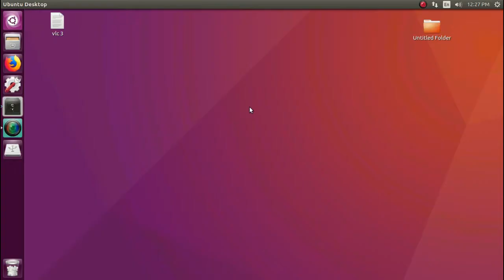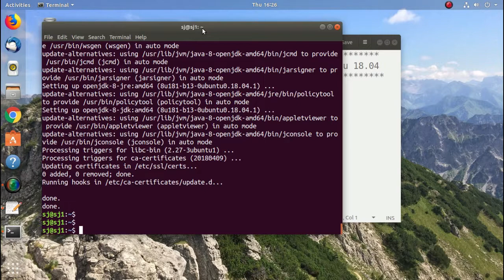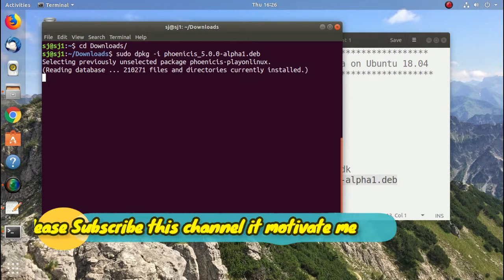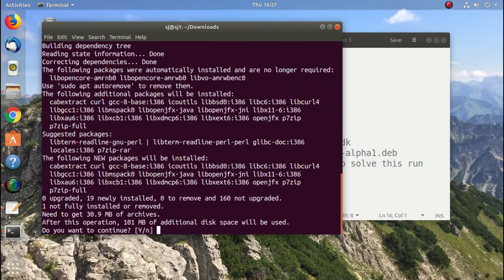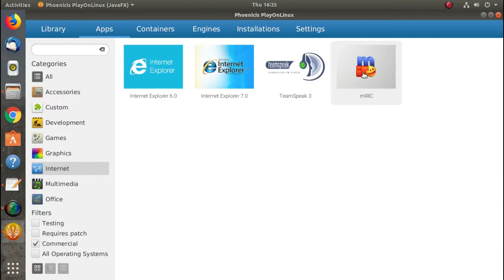How to install Phoenicis Playonlinux 5 Alpha on Ubuntu 18.04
How to install Playonlinux 5 Alpha on Ubuntu 18.04.
How to install Phoenicis play on Linux 5 alpha on Ubuntu 18.04,17.10.

Commands Used:
sudo apt install openjdk-8-jdk
sudo dpkg -i packagename
sudo apt -f install

PlayOnLinux is a graphical frontend for the Wine software compatibility layer which allows Linux users to install Windows-based video games, Microsoft Office (2000 to 2010), Microsoft Internet Explorer, as well as many other applications such as Apple iTunes and Safari

While initially developed for Linux based systems, it is also used on macOS and FreeBSD under the names PlayOnMac and PlayOnBSD. It can also be used on other operating systems supported by Wine.